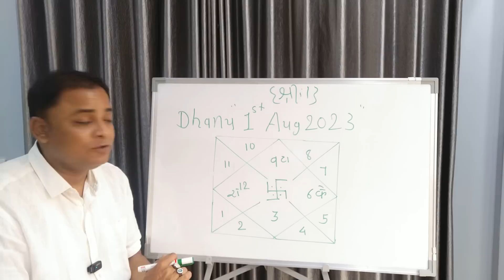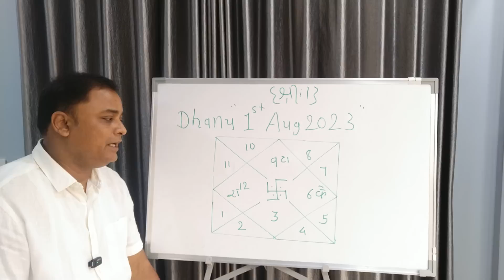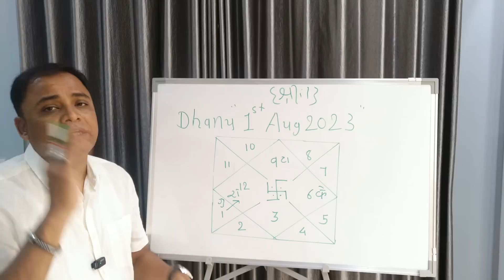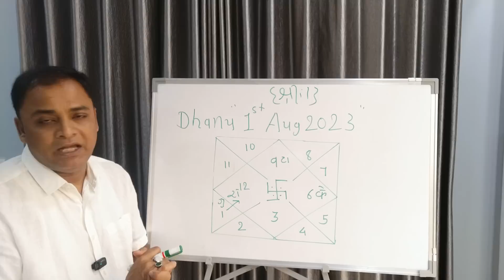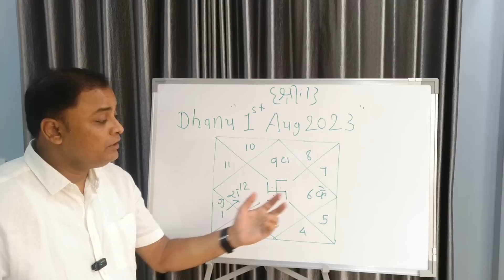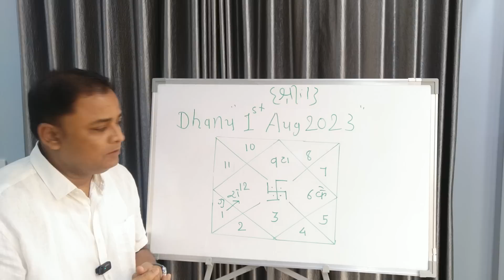Dhanu 1 August Ke baad kya hoga "